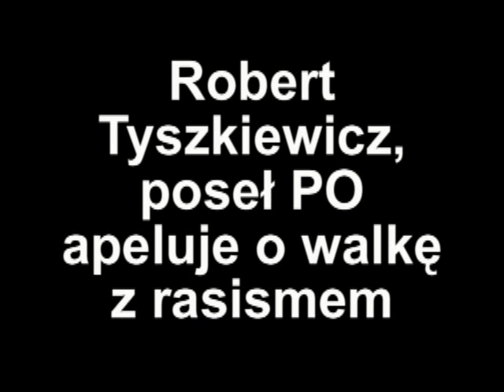Robert Tyszkiewicz poseł PO apeluje o walkę z rasizmem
Robert Tyszkiewicz, podlaski poseł PO, apeluje o walkę z rasizmem w Podlaskim.